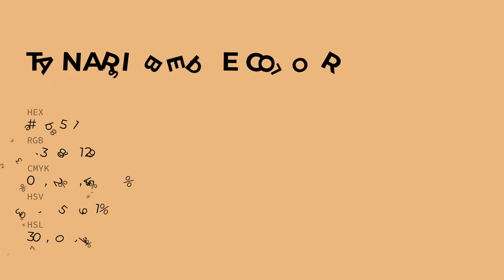Tanaris Beige color e9b581 hex color - Orange color - Cool color e9b581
What color is Tanaris Beige ? e9b581 hex color - Orange color - Cool color e9b581

Hex e9b581 Color Code is also known as Tanaris Beige color.